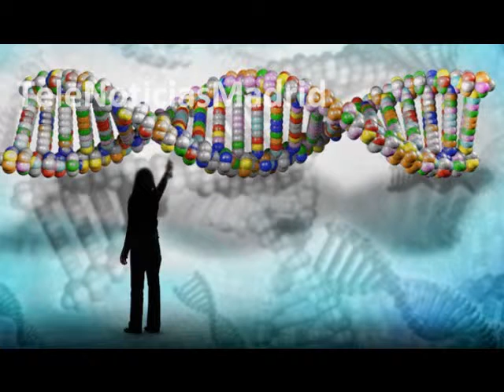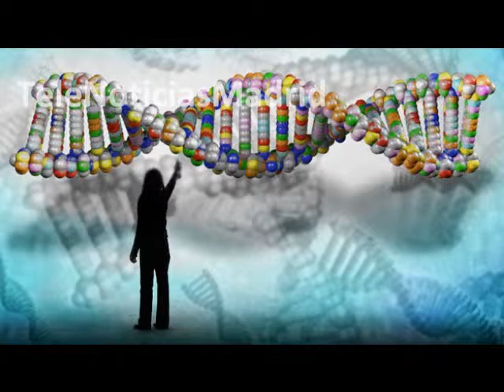Envían mensajes por medio de vodka y sin botella Llegó la comunicación molecular